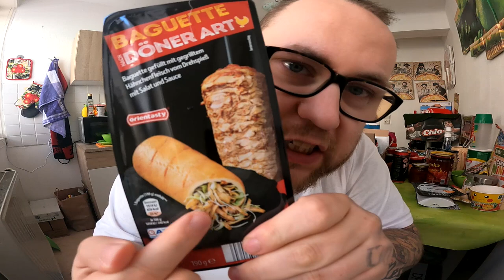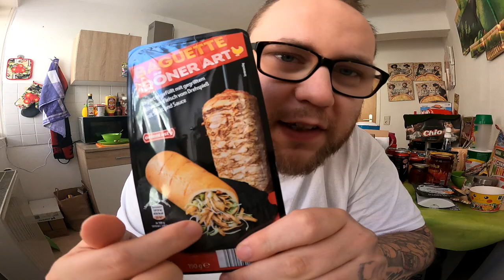Ramses Kitchen | Baguette Döner Art von Lidl